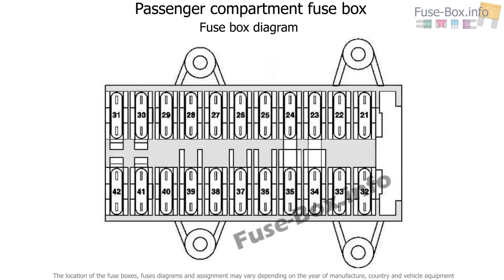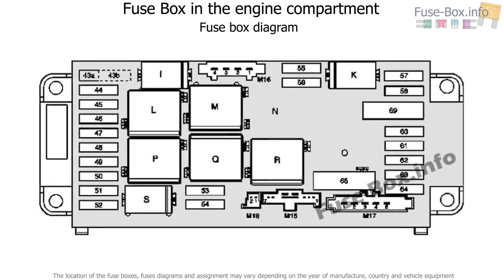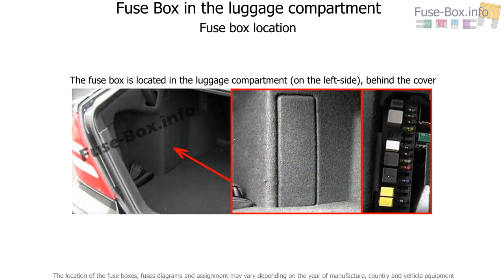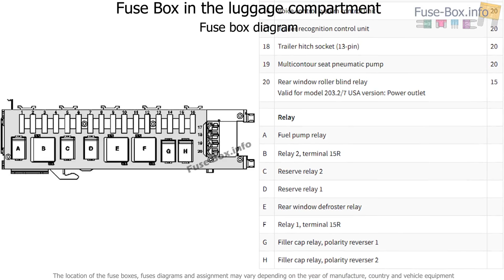Fuse box location and diagrams: Mercedes-Benz C-Class (2000-2007)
Fuse box diagram (location and assignment of electrical fuses and relays) for Mercedes-Benz C-Class (W203; 2000, 2001, 2002, 2003, 2004, 2005, 2006, 2007).